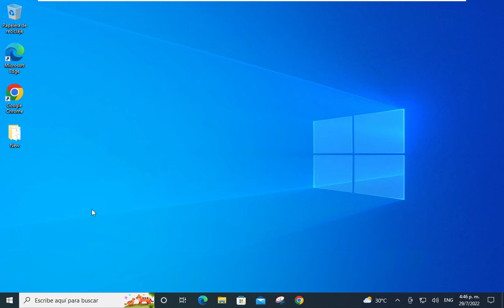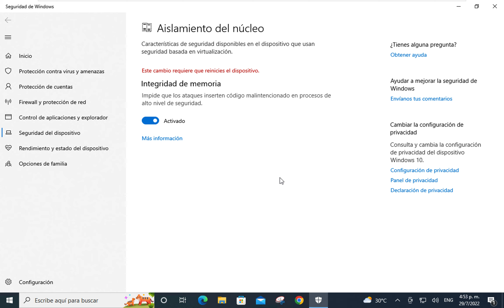Como proteger parte importante en Windows de virus sin usar antivirus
En este video te muestro como aislar parte de Windows de código y software malicioso.